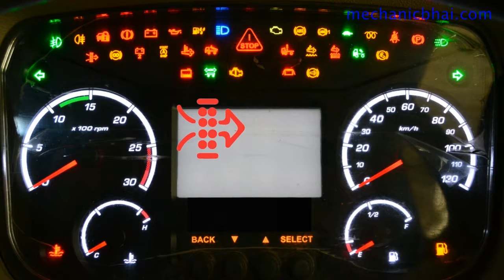Truck Clog Indicator Tamil